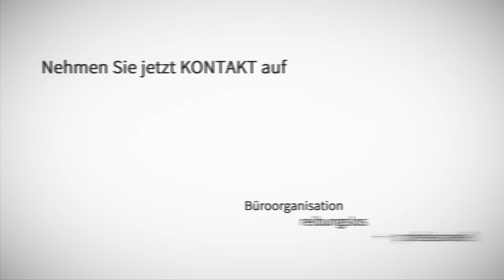Xyruss - Büromanagement aus Stade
Mein Ziel ist es, Ihnen freie Zeit zu verschaffen, Ihnen nachhaltig bei Ihren buchhalterischen Verpflichtungen zu helfen und Ihnen Sicherheit zu geben für die nötige Arbeit am Schreibtisch.

Sei es, dass Sie als Selbstständiger immer mit der lästigen Bürokratie zu kämpfen haben oder Ihren Angestellten bei dem Wort "Urlaub" eher Entsetzen vor der Mehrarbeit ins Gesicht geschrieben steht – Ich stehe Ihnen mit meinem erfahrenen Büroservice zur Seite und sorge dafür, dass Sie sich voll und ganz auf Ihr Kerngeschäft konzentrieren können.

 Virtuelle Assistenz
 Datenerfassung, Ablage- und Scanservice
 Internetpräsenzen erstellen
 Sonderaufgaben und Projekte
 Bürooptimierung
 Coaching und Beratung in der Büroorganisation
 Vertretung
 Private Assistenz